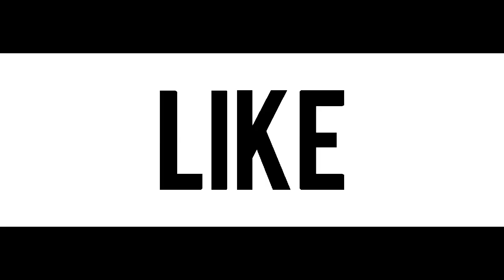CASA EPICA DE BAJO DEL AGUA SURVIVALCRAFT 2.1.6 +APK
▒ ✯!™Abre Aquí Está La Descripción™!✯ http:/▒▒▒▓▓▓

ANTES DE DESCARGAR VE EL VÍDEO COMPLETO Y DALE UN LIKE PARA SEGUIR SUBIENDO MAS 😉
MINECRAFT PE 1.1.1 20 de junio 2017

OBB extrae la carpeta y copeala en android luegó en obb e instala el APK

DESCARGAR EL PACK DE MODS PARA MINECRAFT PE 1.0
(CREADOR THESONYDARCKS)

MAPA DE WILLYREX Y STAXX ://bc.vc/kLFQmRd PORTEADO POR THEDANY9710

ANTES DE DESCARGAR EL MAPA VE EL VÍDEO COMPLETO Y DEJA TU LIKE PARA QUE ASI SEPA QUE TE GUSTO EL MAPA

NO SABES COMO DESCARGAR LOS ARCHIVOS O LOS MAPAS VE ESTE VÍDEO SÚPER FACIL

Somos 3 creadores y todas las versiones son distintas  el mapa no pertenece a nadie por que es un mapa famoso tu eres libre de hacerlo y subirlo sin copiar alos demás

MAPA DE DIMINUTOS 4
VERCION FINAL

MAPA DE KARMALAND 3

CREADORES
THENOVAHASTER Y JOTAU7U

Si alguien no me dio créditos notifiquen me

LINK DEL MAPA DE WIGGETA EXTREMO V1.4

VOY HA ESTAR MAS ACTIVO POR TWITER ;)
▶PREGUNTAS FRECUENTES
▶CON QUE GRAVAS CON REC,SCREEN RECORDER PRO
▶CON QUE EDITAS TUS VIDEOS CON SONY VEGAS 13
▶CON QUE HASES TUS MINIATURAS CON PHOTOSHOP CS6 Y CON PHOTOSHOP TOUCH
▶QUE TIPO DE TELEFONO TIENES  MOTO G XT10140

▶ TE PUEDO MANDAR UN MAPA CLARO QUE SI AQUI TE DEJO MI CORREO

(No LeeR) NOOB El QUE LO LEEA 😘

,Mcpe 0.14.1,PvP,Minecraft pe 0.14.2,
Textura pvp,Textura,Mcpe,Mod,Mods,MODS,
MAPAS,,MAPA DE PLANETA VEGETTA , APOCALIPSIS MINECRAFT WILLYREX  Y VEGETTA ,LUZUGAMES, CELOPAN POR MEDIAFIRE  JUEGA GERMAN FERNANFLOO,THEGREFG,ALPHASNIPER,ELRUBIUSOMG SON ALOS QUE SIGO
,Mods,0.15.0,Minecraft pe 0.14.3,
minecraft pe 0.15.0,Mods, Y Mucho Mas,0.15.5,VEGETTA777,MCPE REVIEW,CTM MAPA,PACK DE MODS,SERIES SURVIVAL,SERIE CON MODS,Serie,Gameplays,POCKET EDTION,Minecrafr PE 0.15.6,0.16.0,0.15.9,0.15.10,Minecraft PE 0.15.10,Pack De Mods,